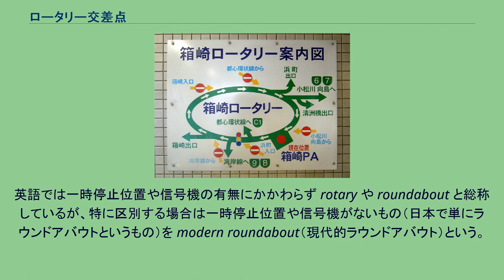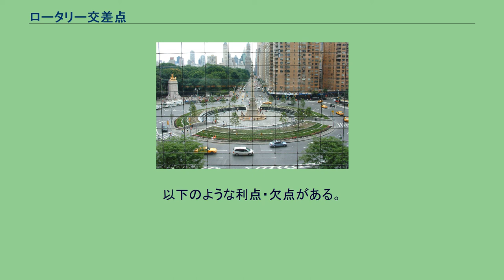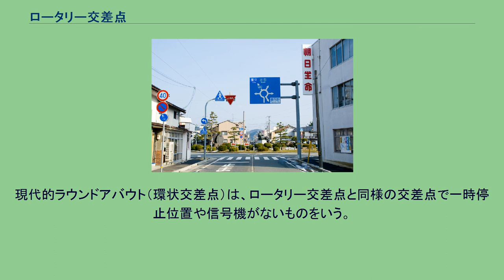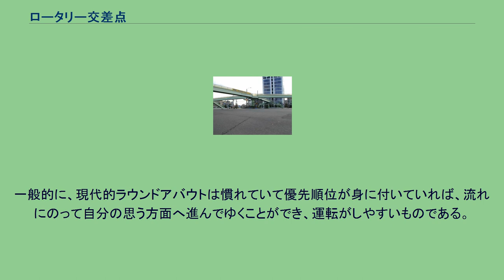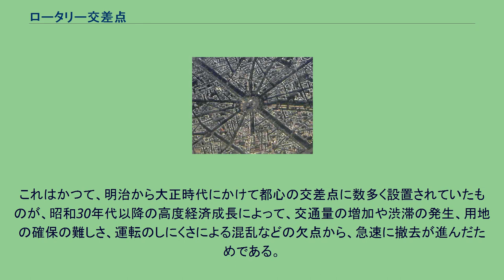ロータリー交差点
ロータリー交差点（ロータリーこうさてん）、または円形交差点（えんけいこうさてん）とは、交差点の一種で、中心の島の周囲を一方向に周回する方式 のうち、一時停止位置や信号機が設置され交通整理が行われるものをいう。
同様の交差点で一時停止位置や信号機がないものをラウンドアバウト（環状交差点）という。
英語では一時停止位置や信号機の有無にかかわらず rotary や roundabout と総称しているが、特に区別する場合は一時停止位置や信号機がないもの（日本で単にラウンドアバウトというもの）を modern roundabout（現代的ラウンドアバウト）という。
ニューヨーク市のコロンバスサークル。
進入が信号でコントロールされている。
歩行者が中心へと横断歩道でたどりつくことができる珍しいタイプ。
フロリダ州コーラルゲーブルズのデソト広場にあるロータリー交差点。
ロータリー交差点は、交通整理に円形の環状部分を用いる交差点の一種である。
通常は、環状部分の通行方向は一方通行である。
すなわち左側通行の場合は右回り（時計回り）、右側通行の場合は左回り（反時計回り）となる。
現代的ラウンドアバウトとは異なり、 ロータリー交差点は入口の部分で一時停止の標識が設置されたり、交差点内に信号機が設置され交通整理が行われる。
ロータリーに進入する車両は安全を確認して、進入可能な場合のみ進入する。
また、環状部分の入口で曲がるのではなく環状部分に合流する形態や、環状部分内部で車線が区切られており、環状部分から出るときに進路変更が必要な場合がある。
高速道路のインターチェンジやジャンクション等においてロータリー交差点が適用される場合には、環状部分の半径が現代的ラウンドアバウトに比較してかなり大きめに取られ、環状部分を比較的高速で走行する場合もある。
ヨーロッパ大陸の街々では、しばしば街の中心部に何かを記念するための円形の広場などが多く造られ、そこから放射状に道路が伸びていることが多く、こうした交差点は古くから多数存在しており、きわめて日常的な存在である。
以下はロータリー交差点を設計する際の要素である。
以下のような利点・欠点がある。
利点としては以下のものがあげられる。
欠点としては以下のものがあげられる。
フランスやアメリカなどでは19世紀末から設計、利用が始まり、20世紀前半にはアメリカにおいて多数のロータリー交差点が設置された。
しかし、下記の要因により否定的な評価がなされている。
このような従来型のロータリー交差点は事故の発生率が高く渋滞も起きやすいものと評価され、アメリカでは1950年代にロータリー交差点の設置は中断された。
アメリカ以外でもロータリー交差点は普及せず、1960年代にイギリスで現代的ラウンドアバウトが開発されるのを待つ必要があった。
シャルル・ド・ゴール広場のラウンドアバウト。
大きくて、進入路が多数集中している。
中心にある凱旋門へは、地下道を通ることでたどりつくことができる。
現代的ラウンドアバウト（環状交差点）は、ロータリー交差点と同様の交差点で一時停止位置や信号機がないものをいう。
世界的に見ると、ロータリー交差点に比べ、現代的ラウンドアバウトに分類されるものの数が多い。
イギリス連邦諸国などでもこの方式の利点が認められ、設置例が増えつつある。
環状の流れにのっている車両の側に優先権があり、流入する車両のほうには減速と安全確認が求められる。
一般に流入路や環状部に信号機は設置されておらず、外から進入してくる車両によって進行を妨害されることはない。
一般的に、現代的ラウンドアバウトは慣れていて優先順位が身に付いていれば、流れにのって自分の思う方面へ進んでゆくことができ、運転がしやすいものである。
ただし、パリのシャルル・ド・ゴール広場のラウンドアバウトは例外的で、特にサイズが大きく、またあまりに多数の進入路が集中していて、環状路内で回る車の台数も極端に多いため、旅行者などこの交差点に不慣れな人々のあいだでは「運転の難所」とされることもある。
日本では2013年6月14日法律第43号改正の道路交通法により、この現代的ラウンドアバウトが導入された。
日本の警戒標識（201の2）ロータリーあり 日本におけるロータリー交差点は、鉄道駅の駅前広場に設置する例が多く、日本の主要道路では設置例が少ない。
これはかつて、明治から大正時代にかけて都心の交差点に数多く設置されていたものが、昭和30年代以降の高度経済成長によって、交通量の増加や渋滞の発生、用...